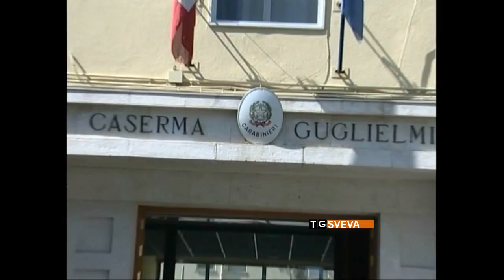Foggia | Bracciante maliano morto a Rignano Garganico: la Procura indaga ancora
Proseguono le indagini della Procura di Foggia sulla presunta morte di un bracciante maliano di 30 anni, avvenuta nei giorni scorsi nelle campagne di Rignano Garganico. La notizia, tuttavia, non trova riscontro nei primi accertamenti eseguiti dai carabinieri.